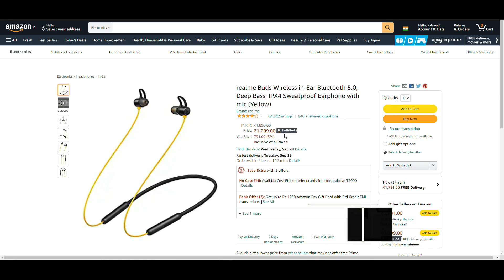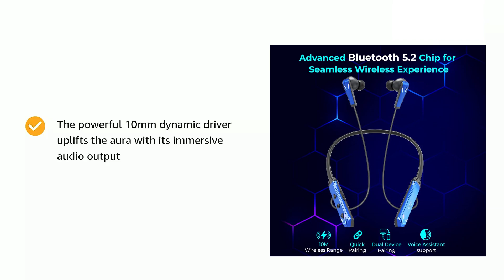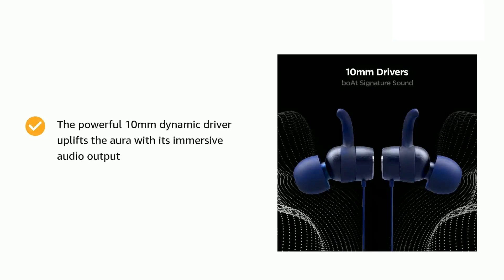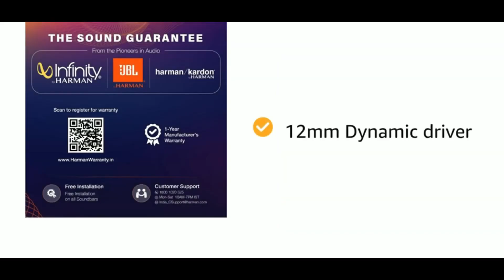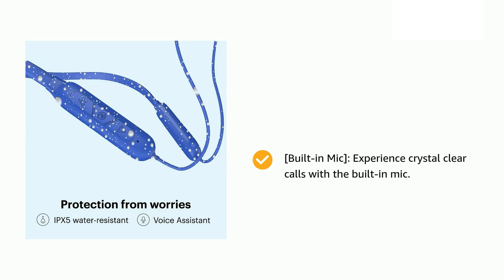Top 5 best bluetooth earphones under 1000 rs 2022 | best neckband under 1000 in 2022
Hello friends, If you are in search for best bluetooth earphones under 1000 rs then your search ends here as this video is all about best bluetooth earphones under 1000 rs in 2022 or you can say best neckband under 1000 in 2022. Not just few options in this video i have recommended you Top 5 best bluetooth earphones under 1000 rs which you can purchase right now.
These best Bluetooth earphones under 1000 are able to fulfill your many intentions like gaming, music, calling as i have included best bluetooth earphones under 1000 rs for gaming, best bluetooth earphones under 1000 rs for calling and best bass bluetooth earphones under 1000 too.
These included best wireless earphones under 1000 rs are latest best wireless earphones under 1000 rs 2022 and are suitable for calling, gaming music and many more things.

Buying Links of best Bluetooth earphones under 1000 rs

1. Noise Sense Bluetooth Wireless in Ear Earphones -

2. Infinity (JBL) Glide 120 Neckband -

3. boAt Rockerz 255 Pro in Ear Bluetooth Neckband -

4. pTron Tangent Jade gaming neckband under 1000 -

5. Mivi Collar Flash Wireless Bluetooth in Ear Earphones -

Video Highlights -
0:00 Intro
0:30 Indian brand Bluetooth earphones under 1000 rs
1:22 best bluetooth earphones under 1000 rs for gaming
2:53 best bluetooth earphones under 1000 boat
4:09 best neckband under 1000 bass
5:05 Overall best neckband under 1000 in 2022
5:58 Verdict

best bluetooth earphones under 1000 rs 2022
best neckband under 1000 for calling
best bluetooth earphones under 1000 rs for gaming

 My Gears -
Microphone - 1.
Laptop - 1.